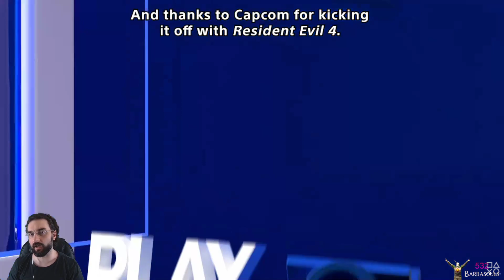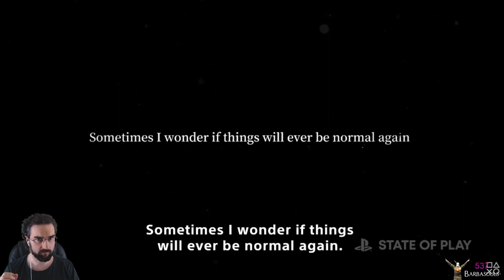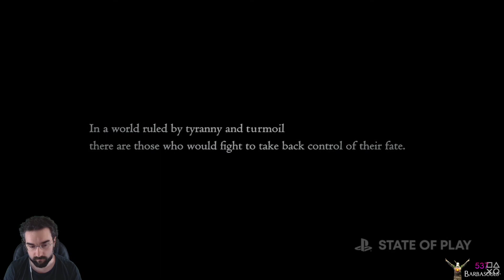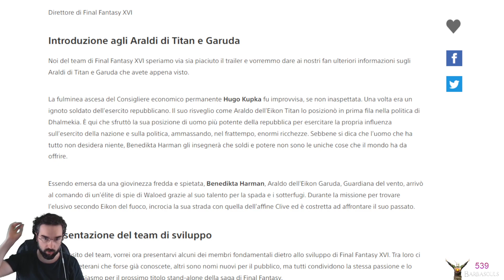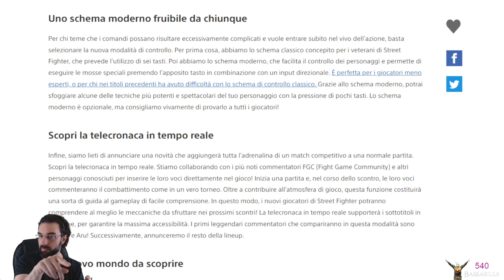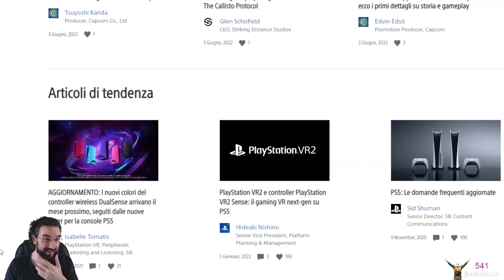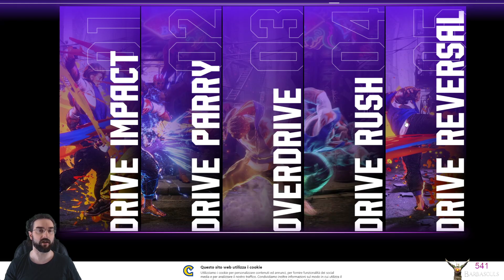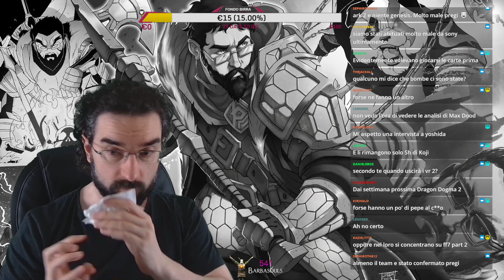Barbastream - STATE OF PLAY, commentato con Pregianza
Lo state of play più poderoso dell'universo, arriva come un fulmine addosso a Pregianza, che lo commenta, e poi cerca di trovare tutte le info possibili sui giochi presentati -- Watch live